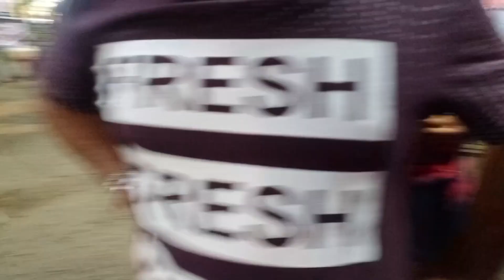আমাদের ঠাকুরগুলো গেলো বেনারস গঙ্গাস্নানে।। পৌছে দিলাম স্টেশনে।। 🙏🙏bengalivlog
bengali vlogger,
bengali vlog channel,
bengali bloggers,
all bengali vlog,
bengali vlog daily life,
bengali vlog daily,
bengali vlog dance,